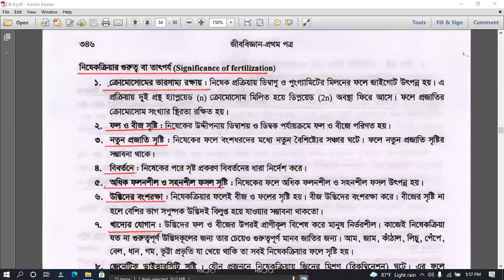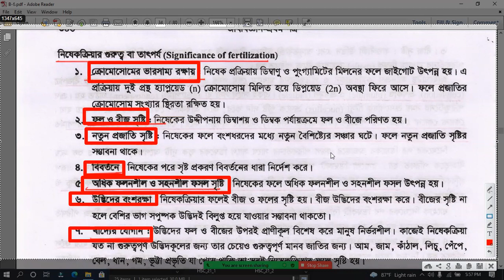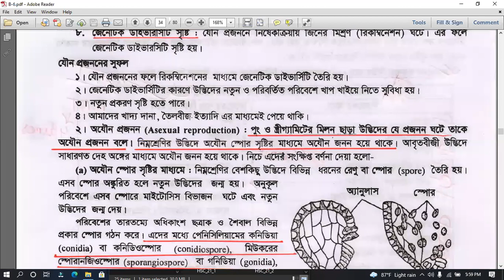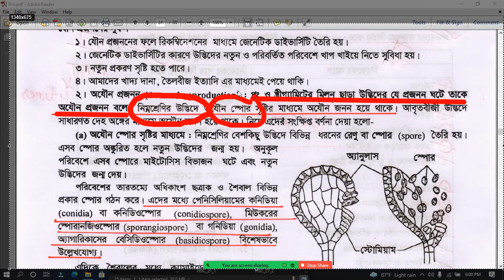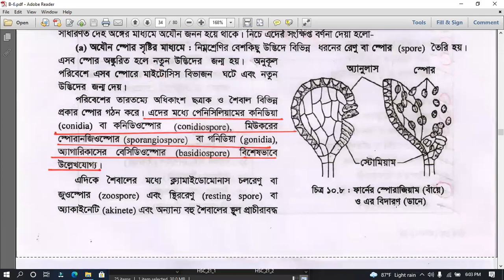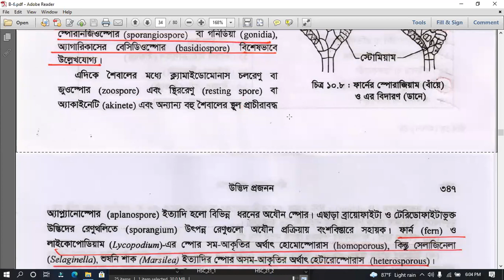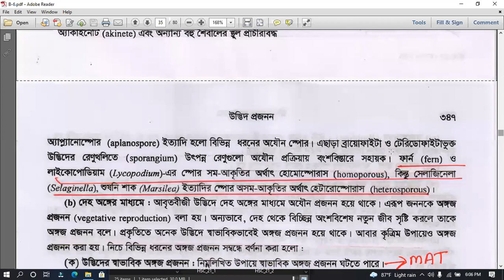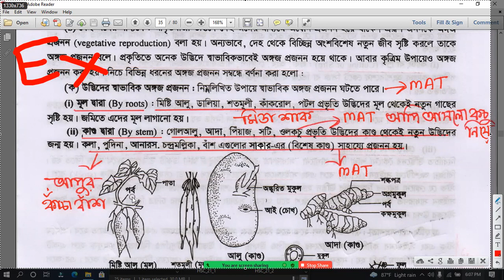উদ্ভিদ প্রজনন-৪ | অঙ্গজ জনন- উদ্ভিদের অযৌন প্রজনন | HSC BIOLOGY 1ST PAPER CHAPTER 10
☉ Mentor: Tarafdar Masudur Rahman
Jashore Medical College & Hospital

জীববিজ্ঞান ১ম পত্র দশম অধ্যায় (পর্ব-১)
পুং গ্যামিটোফাইডের পরিস্ফূটন
উদ্ভিদ প্রজনন
Plant Breeding